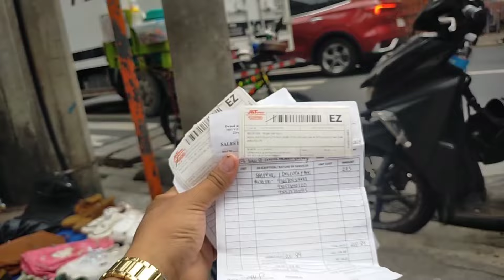MURANG RELO NI MANGLANDO AT BOSS DODOY| BURAOTAN SA RECTO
Samahan niyo nananaman ako mga kafakners
Ating puntahan ulit mga Relo ni manglando at boss dodoy Matagpuan lang sa Tomas MAPUA St corner Claro m recto manila katabi lang ng Vista hotel

Salamat sa 3180 na solid kafakners
Maraming salamat sa supporta at pagsubaybay sakin God bless all